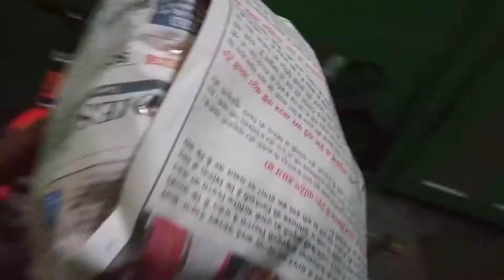We Made Small Ravan and enjoy Dussehra 😁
I hope you like this video and enjoy this video